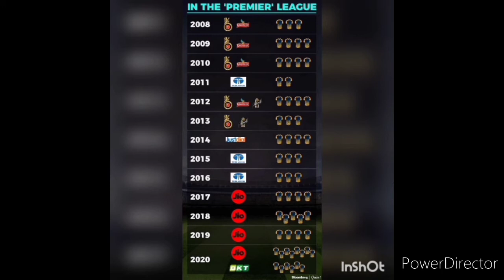ipl2020 DC Vs RR match priducation dream11